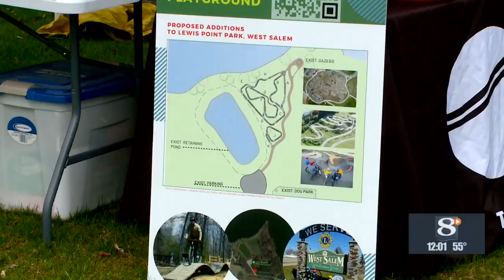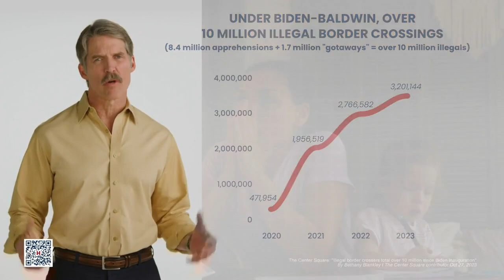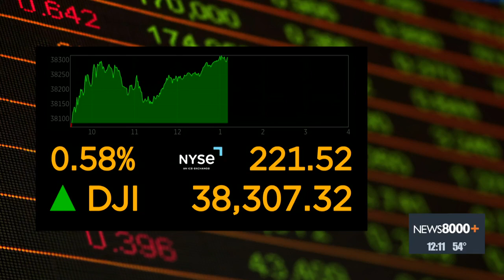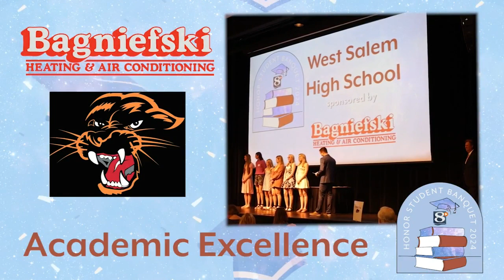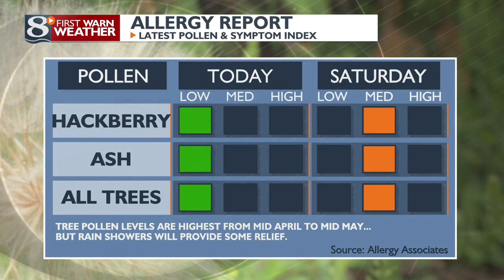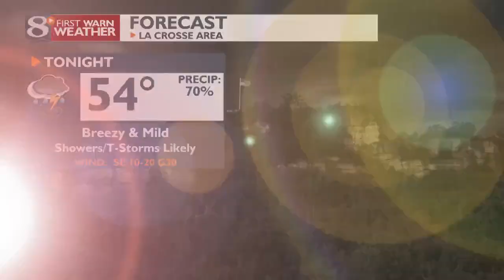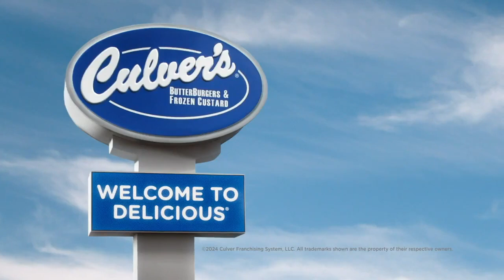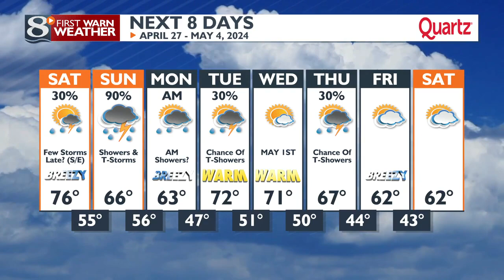News 8 Now at Noon - 4/26/24